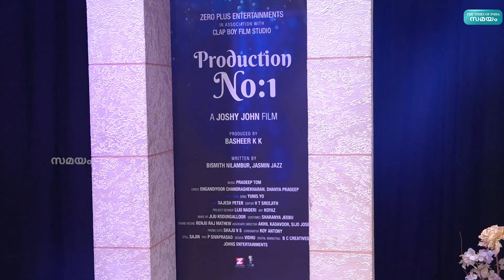ഫാമിലി സറ്റയർ ചിത്രീകരണം ഉടൻ |Kuruvi Pappa Vineeth Vineeth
വിനീത്, കൈലാഷ്, ലാൽജോസ്, ഷെല്ലി കിഷോർ എന്നിവർ കേന്ദ്ര കഥാപാത്രങ്ങളെ അവതരിപ്പിക്കുന്ന ജോഷി ജോൺ സംവിധാനം ചെയ്യുന്ന പുതിയ സിനിമയുടെ പൂജയും ടൈറ്റിൽ ലോഞ്ചും എറണാകുളത്ത് വെച്ച് നടത്തി. സീറോ പ്ലസ് എൻറർടെയിൻമെൻ്റസിൻ്റെ ബാനറിൽ ബഷീർ കെ.കെ നിർമ്മിക്കുന്ന ചിത്രത്തിന് പേരിട്ടിരിക്കുന്നത് 'കുരുവി പാപ്പ' എന്നാണ്. ഫാമിലി സറ്റയർ വിഭാഗത്തിൽ പെടുന്ന ചിത്രമാണിത്. ക്ലാപ്പ് ബോയ് മൂവി സ്റ്റുഡിയോസ് ആണ് കുരുവി പാപ്പയുടെ സഹനിർമ്മാതാക്കൾ.